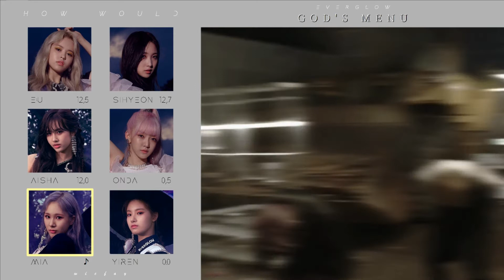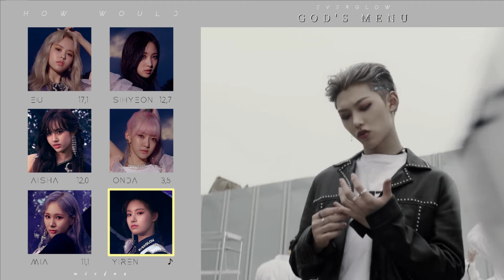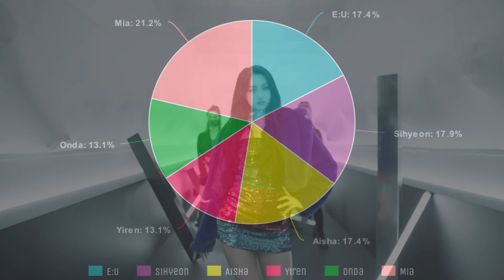How would EVERGLOW sing God's Menu by Stray Kids